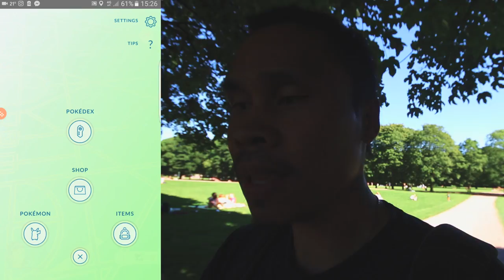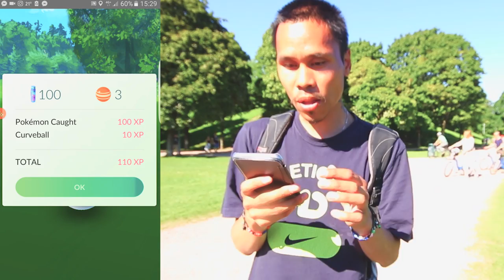NORSK POKEMON GO - Tobby prøver seg som kameramann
Hei her så prøver min gode venn Tobby seg som kameramann, noe jeg syns faktisk gikk veldig bra;) fordi han er ikke vant med og filme med et stort kamera.

Ellers vil jeg si at her har dere at jeg filmer fra tlf og slik noe mange av dere ønsker dere, men må si at dette er ikke noe som blir fast, og grunnen er at det tar ekstra tid.  men jeg håper dere likte den